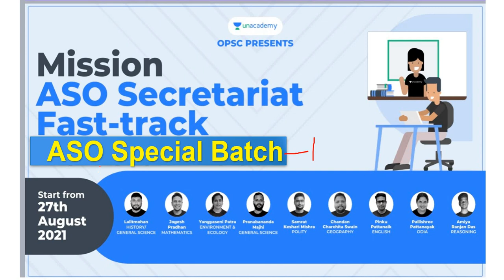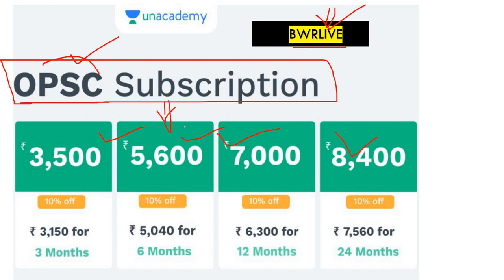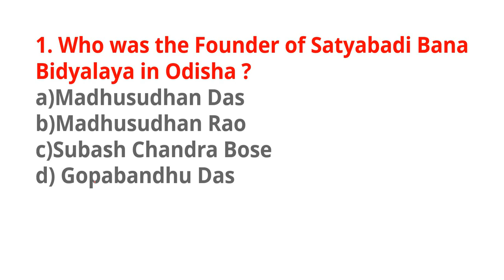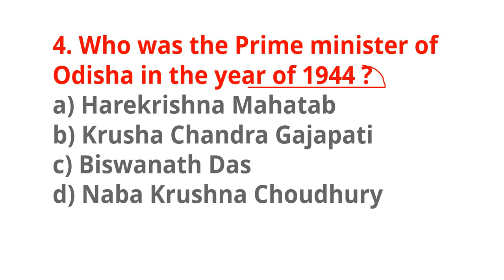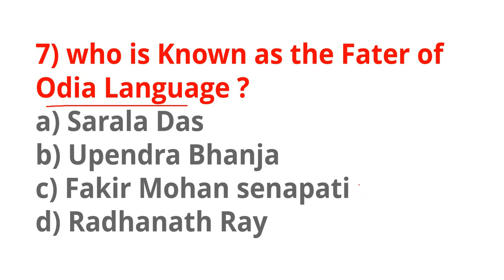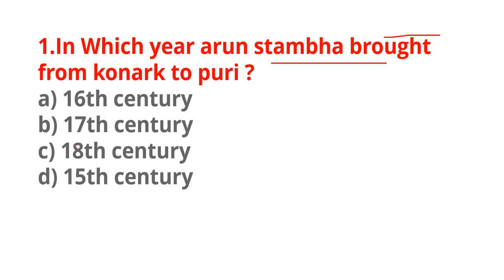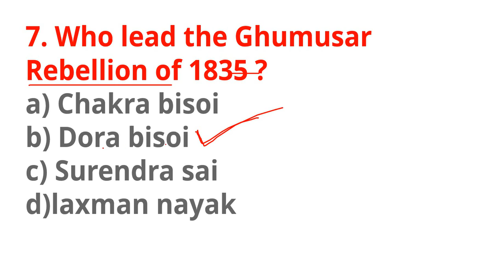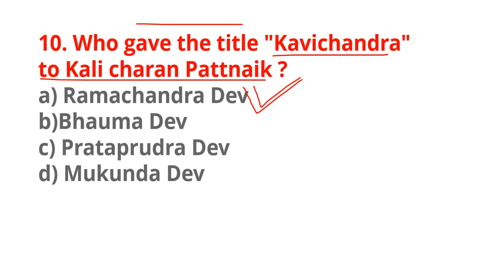ଓଡିଶା Gk Part-2, for OSSC Auditor 2019 Exam || Odisha Gk || By Banking with Rajat